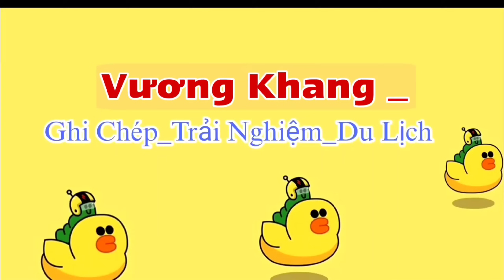Niềm Vui Họp Mặt Người Việt Nam Ở Quảng Tây Trung Quốc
Xin chào quý vị đã trở lại với kênh youtube Vương Khang hôm nay xin đưa quý vị đi thăm hỏi các cô Việt Nam Lấy Chồng Trung Quốc, trong buổi họp mặt rất đông và vui đầy những câu chuyện thú vị và những điều mới mẻ độc đáo xin chia sẻ cùng tất cả quý vị,
xin chia sẻ cùng quý vị chuyến đi tìm người Việt Nam thất lạc nhiều năm
Cảm ơn tất cả quý vị luôn đồng hành giúp đỡ ủng hộ
 Vương Khang